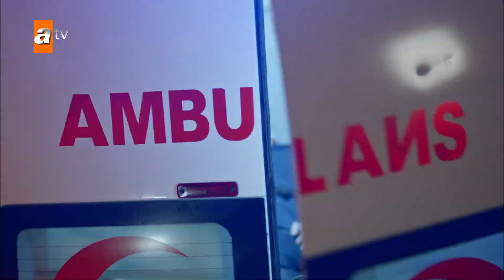Ayşe ve Ferit'in yüzükleri takılıyor 💍 - Kalp Yarası 25. Bölüm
Kalp Yarası 25. Bölüm Özeti:

Birbirlerine duydukları aşk sayesinde önlerine çıkan tüm engelleri aşan Ayşe ve Ferit, yeniden evlenmeye hazırlanmaktadır. Fakat Şahin’in Ayşe’nin gitmesine izin vermeye niyeti yoktur. Şahin, Ayşe’yi en zayıf yerinden vurmaya karar verir ve planını devreye sokar.
Yaman’ın Adnan’ın oğlu olduğu gerçeği Azade’yi sarsarken, bulunduğu delikten kurtulmaya çalışan Hande herkese büyük bir sürpriz hazırlamaktadır. Bu sürpriz Hande’nin hayatını değiştirirken Betül’ü de yeni kararlar almaya zorlayacaktır.